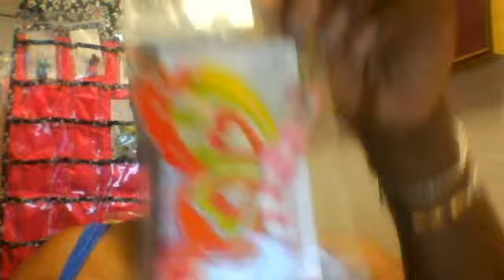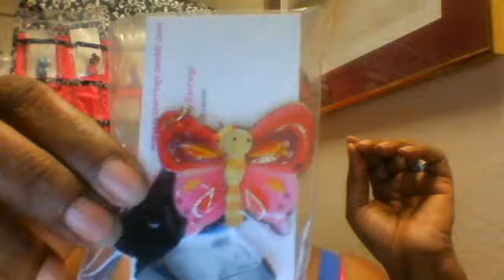ECS Elegance,Classy & Sassy Earrings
You want to go to the website they are leaving fast, Beautiful and Fun